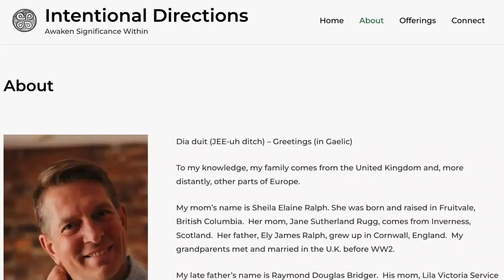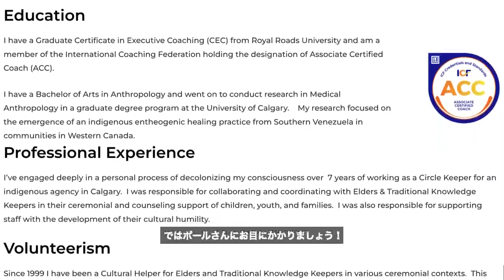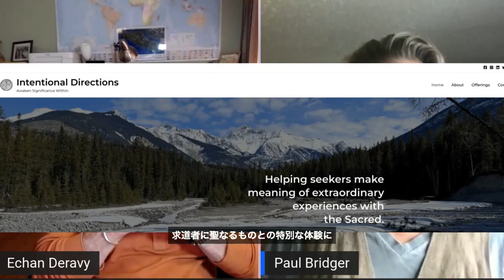古代医療の復活：ポール・ブリッジャー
エハンとソニアのヴィジョナリー・レクチャーズ：
脳と意識、科学と心、超古代からの文明背景、先端インタービュー「リアル・ローヴァ」、アーシングと健康、海外生活リポート、独立個人、ドキュメンタリー映画、冒険、エコロジー、環境問題、気象変動、電気的宇宙論、リモート・ヴューイング、哲学、神秘主義についての講義, 先住民、シャーマン、カナダ、原住民、人類学、古代人の癒し方、